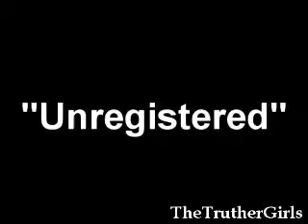If Star Wars Characters Were Truthers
Luke and Leia get married and start a family.